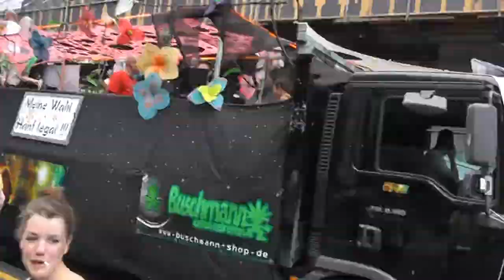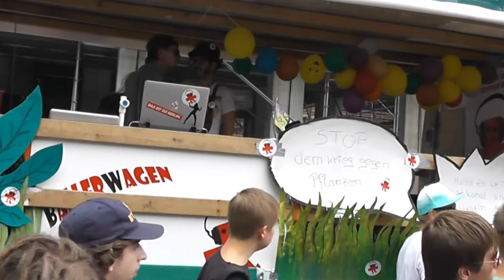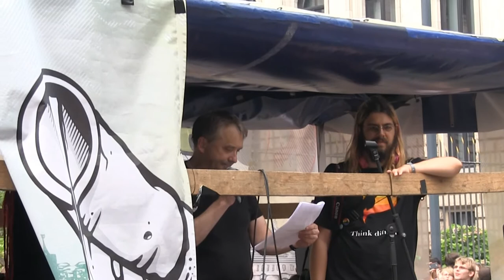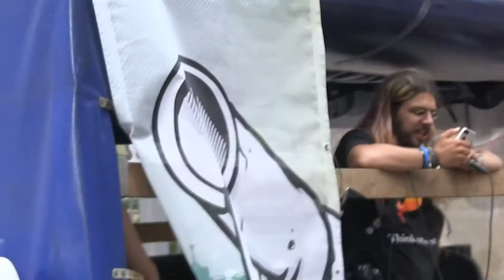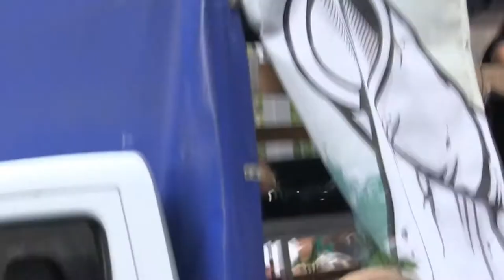Hanfparade 2013 - Zwischenkundgebung am Bundesrat mit Tibor Harrach, Ballonaktion & Simon Kowalewski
Zwischenkundgebung der Hanfparade 2013 am 10. August 2013 in Berlin
am Bundesrat + Ballonaktion (thx to Nachtschatten Verlag)

Sprecher: Tibor Harrach (Bündnis90/Die Grünen), Simon Kowalewski (MdA Piratenpartei Berlin)

Danke für die Videoaufnahmen an: CastorTv / Stream & Beam for Global Change; Drug Education Agency; Dr. Kargum; Exzessiv das Magazin